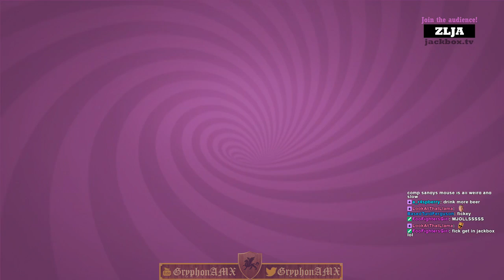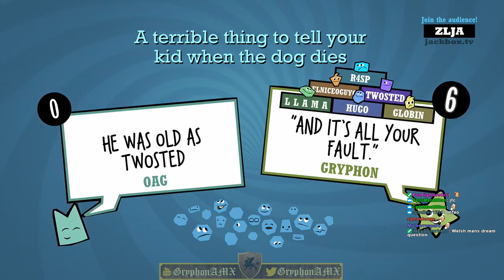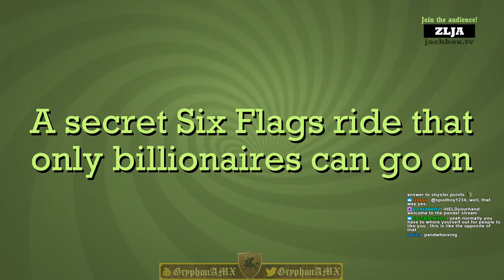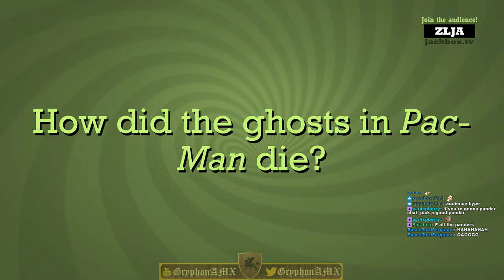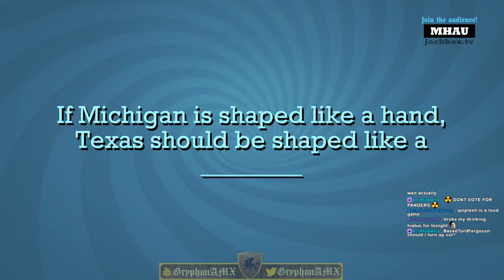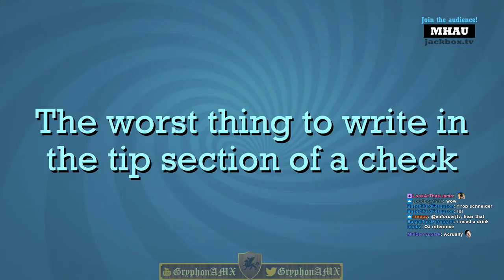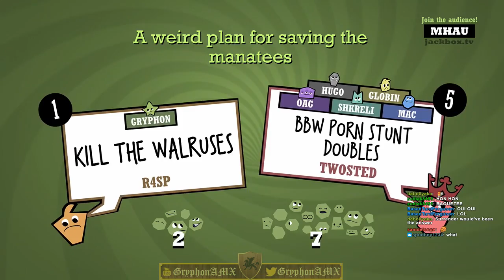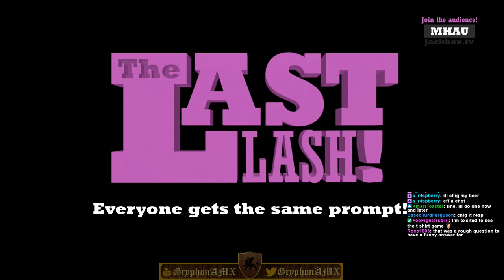Quiplash 2: Rounds 12 & 13 :: Jackbox Games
We take a break from the usual Looting, Shooting, and Cruising, and break out some Jackbox games!

T.A.N.K. by David Fau